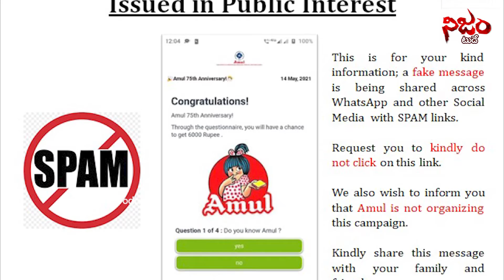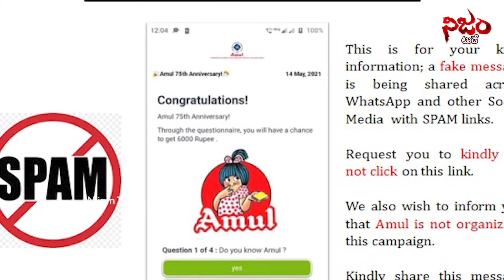ఈ మెసేజ్ ఫార్వ‌ర్డ్ చేయండి బ‌హుమ‌తులు గెలుచుకోండి..! I Nijam Today